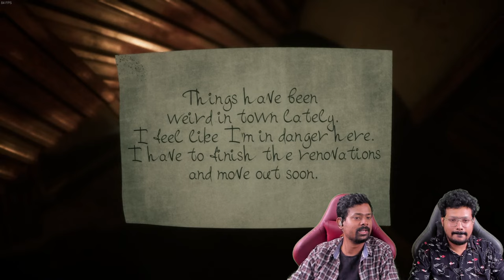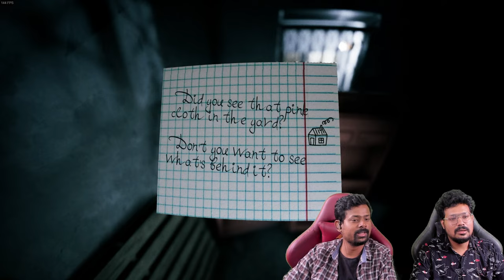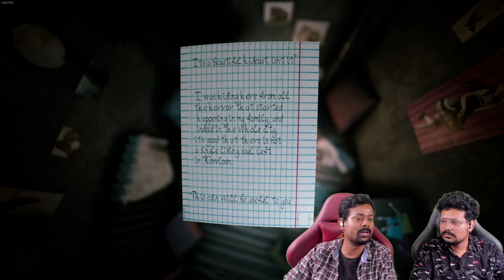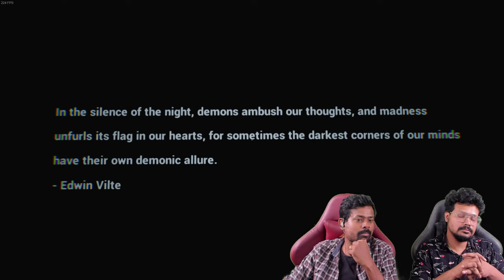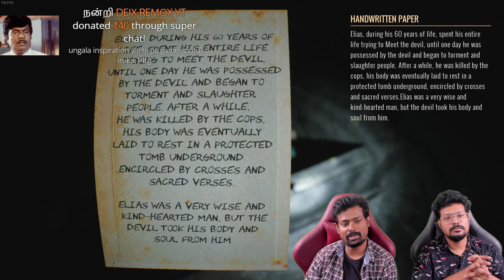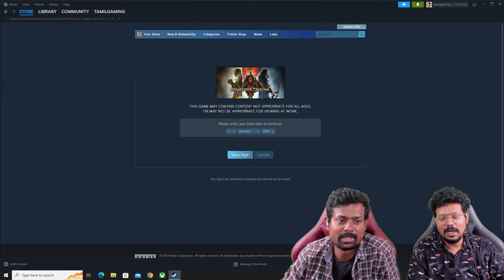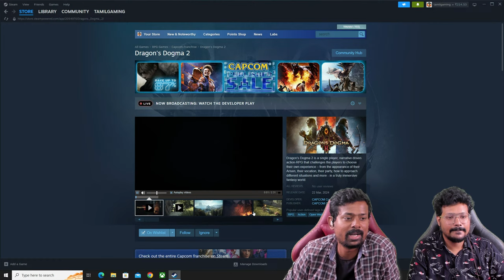திகில் இரவு #7 - 2 Ghost Games - Welcome to Kowloon, Graveyard Shift Horror Night Live TamilGaming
Google Pay UPI ID: tamilgaming-1@okaxis
PhonePe: tamilgaming1@ybl

திகில் இரவு தமிழ் கேமிங் Tamil Gaming's Horror Night Thigil Iravu Series we play a number of Ghost Games that are Scary Thrilling Funny & have Jumpscare moments. Today we play Welcome to Kowloon and Graveyard Shift Tamil Horror Gameplay Live Stream

Timestamps of Short Horror Games we play in this Stream
0:00 - Intro
4:00 - Welcome to Kowloon
52:09 - Graveyard Shift